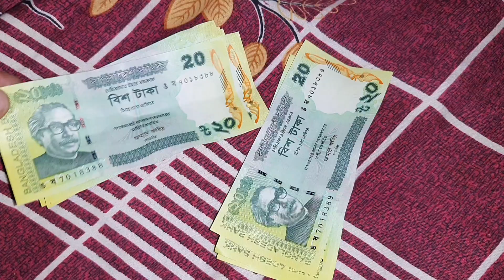আমার সোনাদের ঈদের সালামি,ওদের ছোট বাবার কাছে থেকে পাওয়া ঈদের সালামি(marium & meherin)